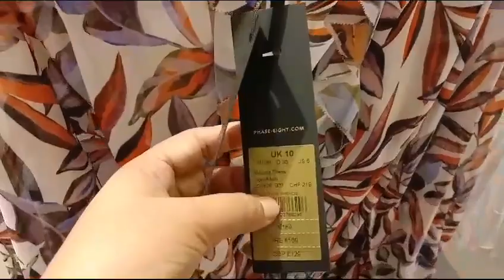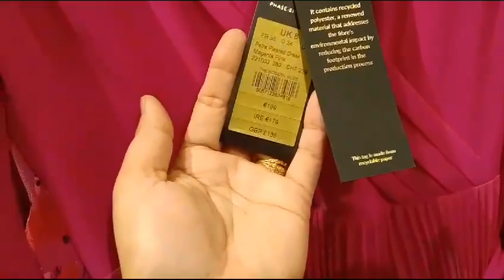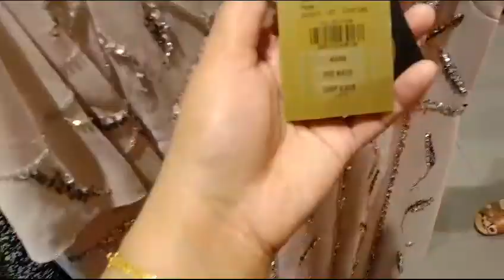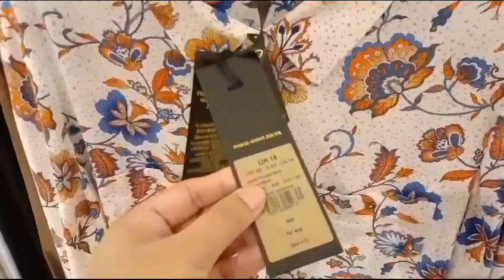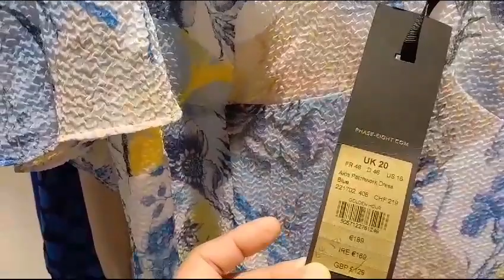JOHN LEWIS WOMEN'S NEW COLLECTION / AUGUST 2023